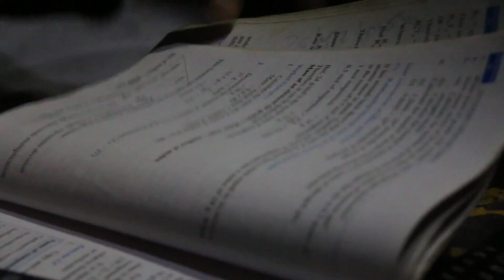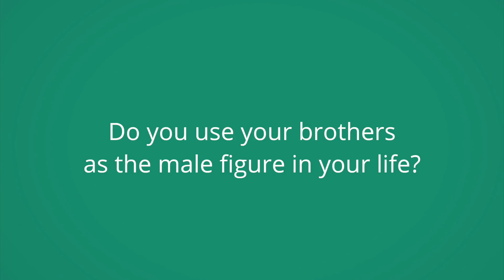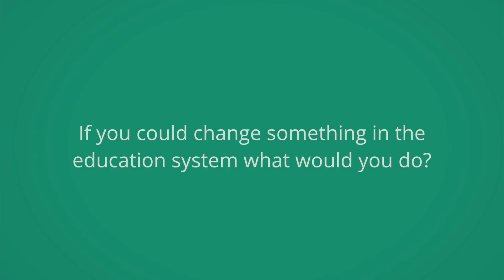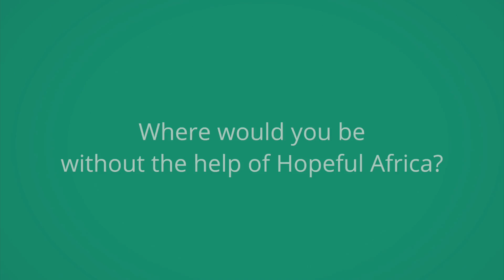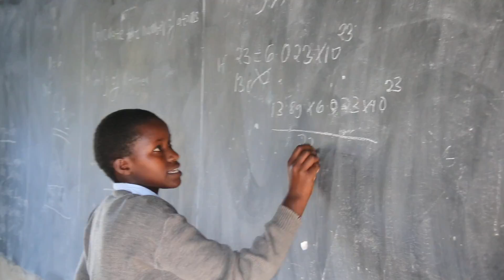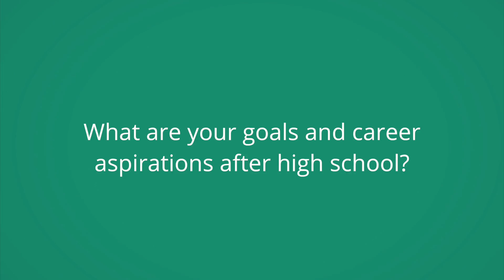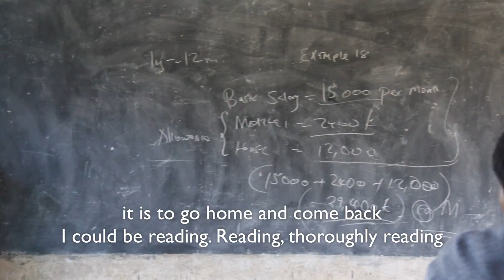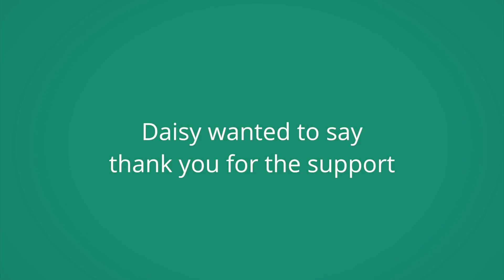Daisy Full Documentary